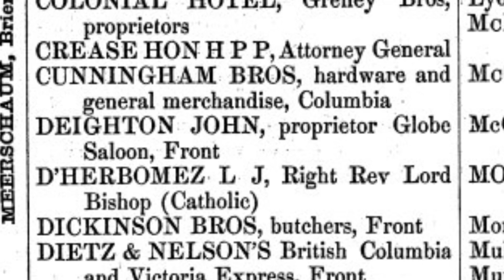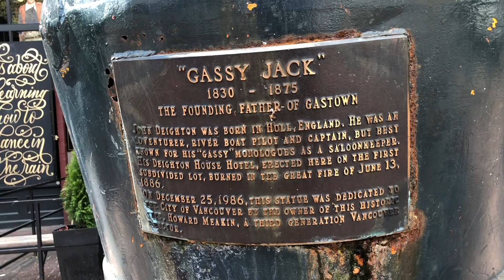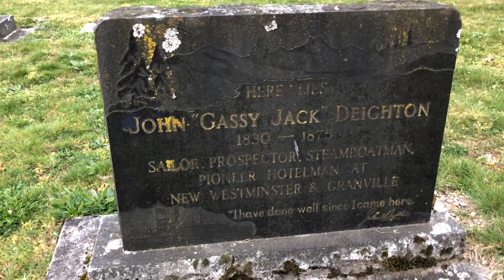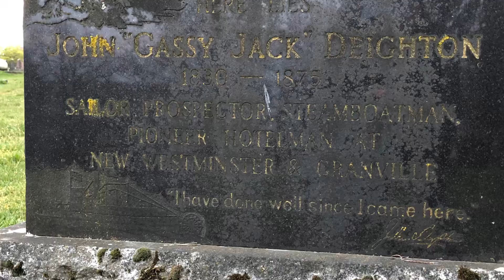Life & Death: Gassy Jack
Captain John "Gassy Jack" Deighton gave Gastown its name. My tribute to the man and his famous statue.